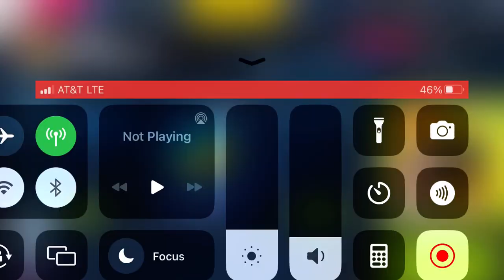Asphalt 9 - 2015 GTA Spano Special Event: Stage 1 | Chevrolet Corvette Stingray | 01:11.849